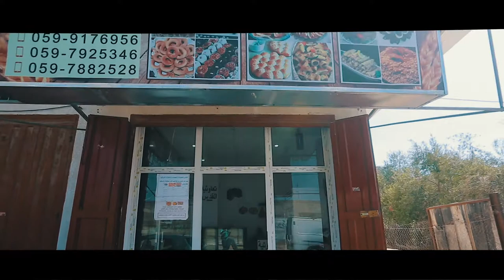تعاونية القدس دير البلح